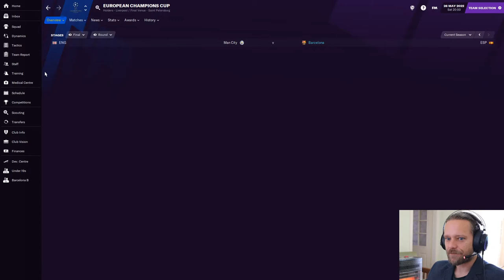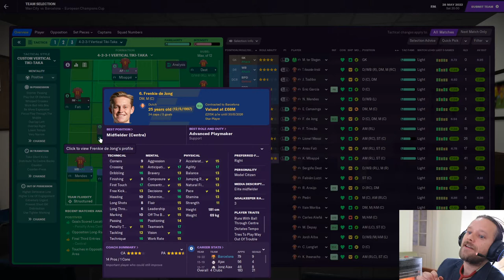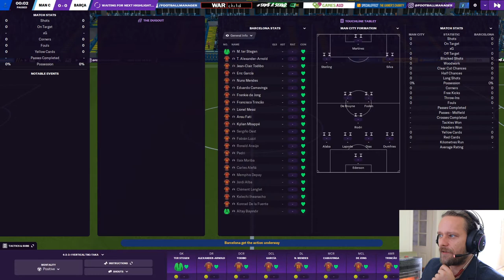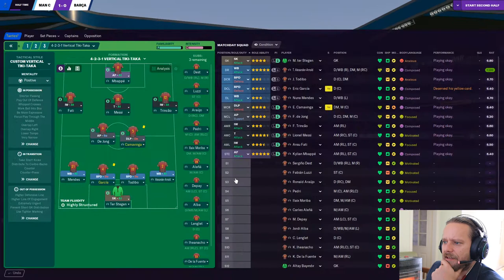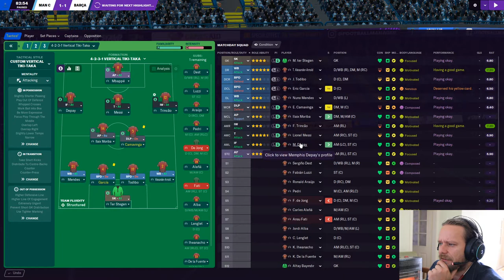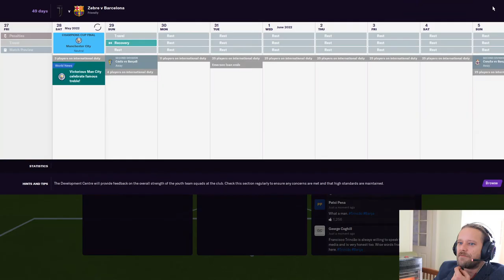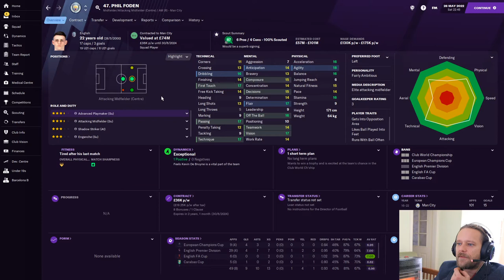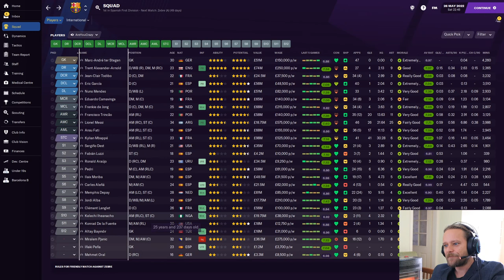Barca Boys | #20 | Champions League FINAL! | Football Manager 2021